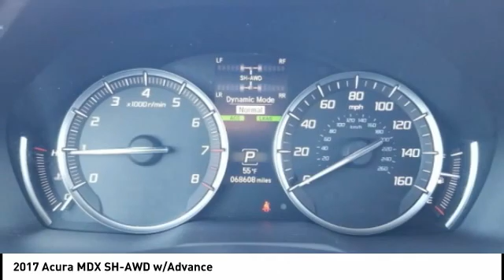2017 Acura MDX Chattanooga TN 1376A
2017 Acura MDX SH-AWD w/Advance

CARFAX One-Owner. Clean CARFAX. Certified.